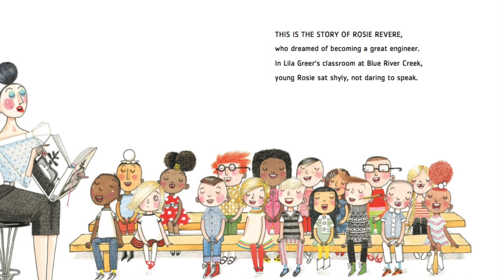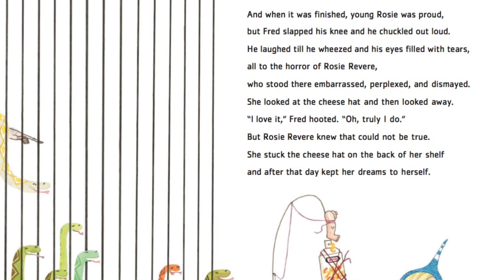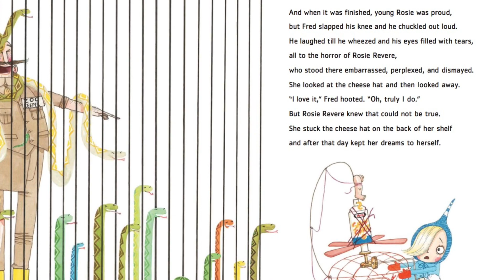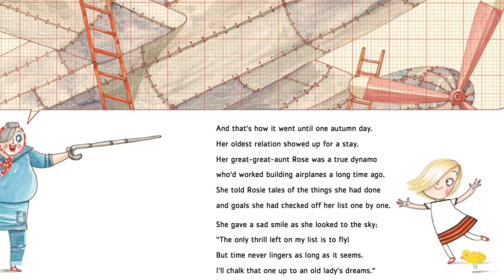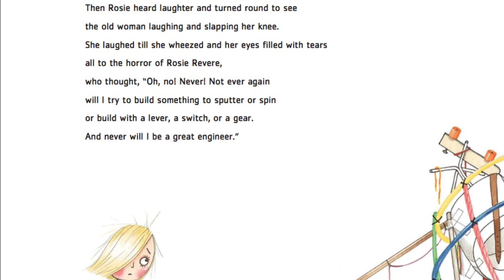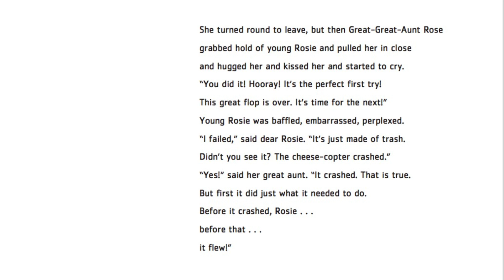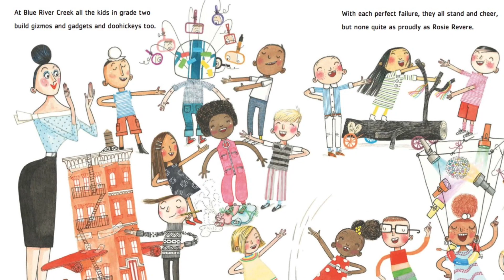エンジニア、ロージーリヴィア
ロージーは色んな物を作るのが好きで１つの夢があります。それは将来すばらしいエンジニアになることです。

絵本を一緒に読みたい方は動画の下にある「CC」のボタンを押して、「English」 を選んで下さい。これで字幕を見ることができます。
イングリッシュ 絵本読み聞かせ
        今日の絵本：エンジニア、ロージーリヴィア　(Rosie Revere, Engineer)
　　アンドリアビーティー　作
　　デイビッドロバーツ　絵
　　（３３ページ、　７９８文字数）
エイブル イングリッシュ　 スタジオ

住所：　　　　　　宮城県仙台市青葉区八幡２丁目１２−１２